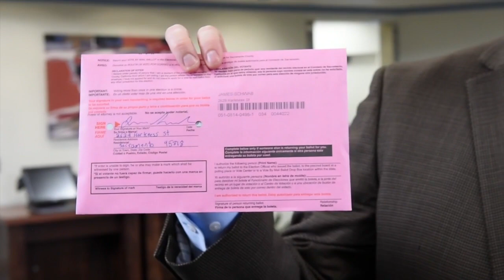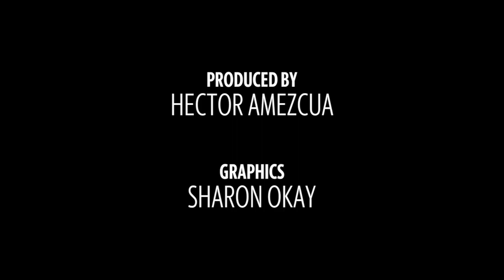How to use the new voting system in Sacramento County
Sacramento County’s new voting system sends ballots through the mail to every registered voter. Here's how you vote after you get your ballot.